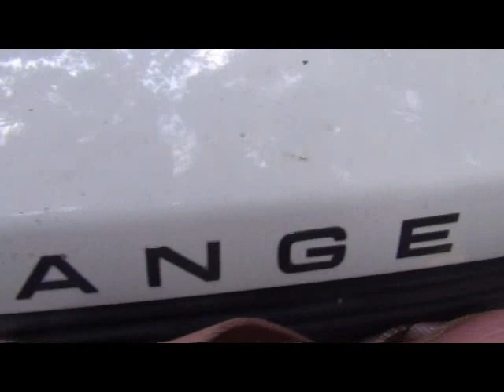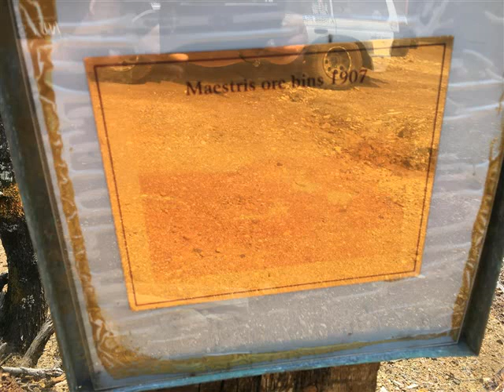Razorback Mine Track to Dundas